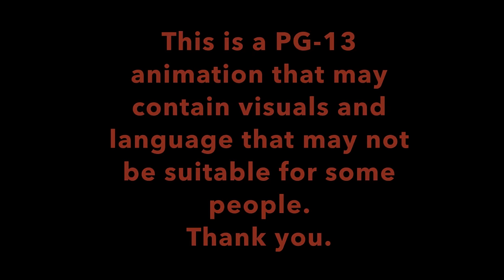A Broken Friendship Remake | Five Nights at Freddy's Animation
I did all of the voices and made the whole Animation.

This is a fan made animation that has nothing to do with the Five Nights at Freddy's Games or the books. I just wanted to make this FNAF video for fun.

Freddy Fazbear Pizzeria Simulator
Five Nights at Freddy's: Help Wanted

Leave a "Yikes" in the comments if you made it this far in the description.